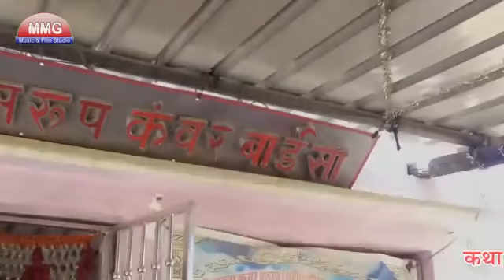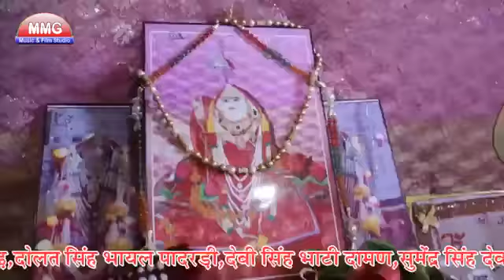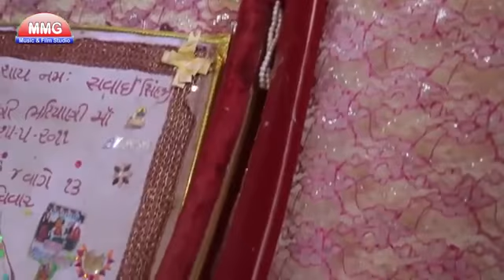Katha Majisa Bhatiyani कथा माजीसा भटियाणी !! KUNWAR JODHANA !!